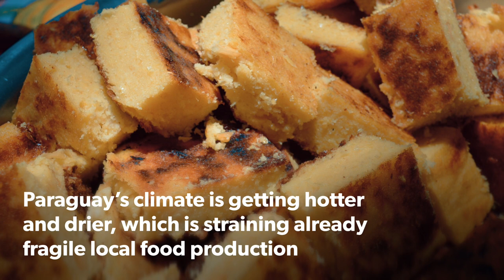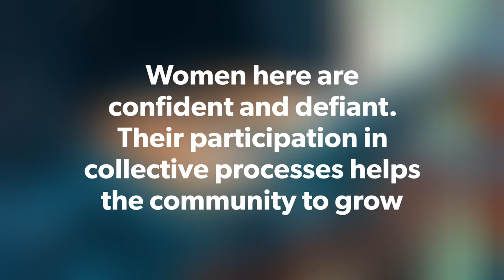International Day of RuralWomen: Women2030 in Paraguay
Happy International Day of RuralWomen! Today we’re celebrating the crucial role that rural women and girls play in contributing to securing land rights, livelihoods and food sovereignty, as well as building resilience in the face of climate change. We’re very pleased to share with you two short videos on the inspiring work that Indigenous and peasant women in Kenya and Paraguay are doing to take control of their land and lives, and protecting forests and other ecosystems. The videos showcase projects carried out by GFC member groups and Women2030 partner organizations, Indigenous Information Network and Heñói, based in Kenya and Paraguay respectively.
Faced with gender-based discrimination and inequality, insecure land tenure rights and limited access to resources, in addition to the impacts of agribusiness and climate change, the women’s organisations featured in these videos are building their own power from the ground up. They are organizing and liberating themselves and their communities through training, skill-sharing and creating networks of support. Despite the harsh challenges they face, their collective efforts are truly ambitious and transformative, and are an example of what can be achieved though grassroots, women-led organising.